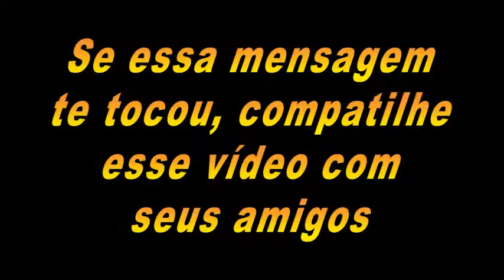O homem Generoso e a Bolsa Roubada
A História do Homem e a bolsa Roubada ?

Link Primário

Link Secundário

▬▬▬▬▬▬▬۩ COMPRE  PRODUTOS ۩▬▬▬▬▬▬

Meu Instagram